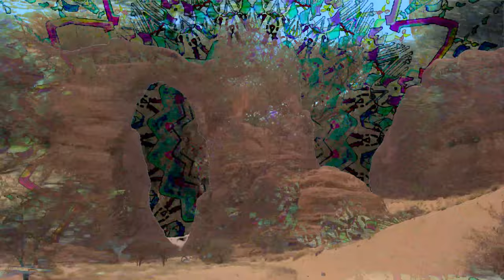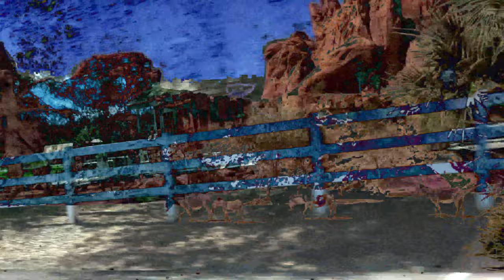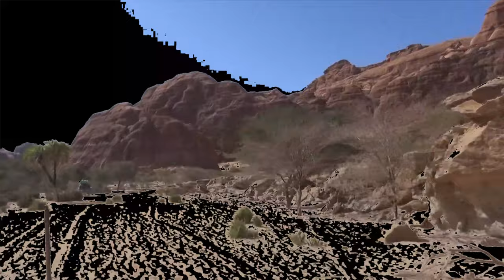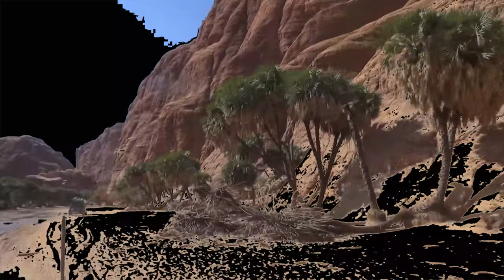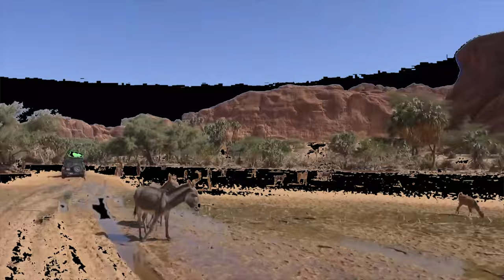The Quarantine Series: Episode 5: Skies Collapse